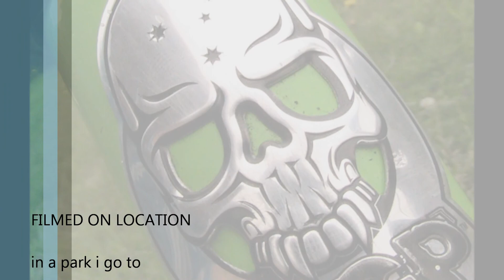madd gear edit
some thing i did